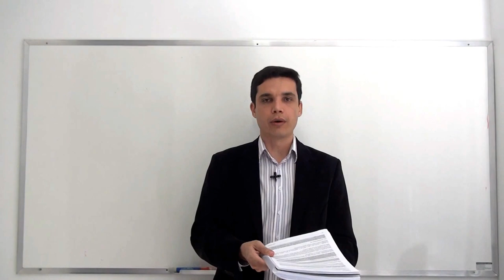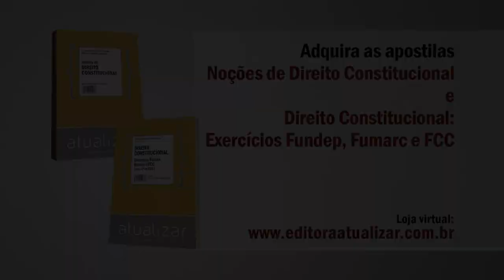CF88 - Art. 5º, XXVIII (Direitos Autorais sobre Obras Coletivas)